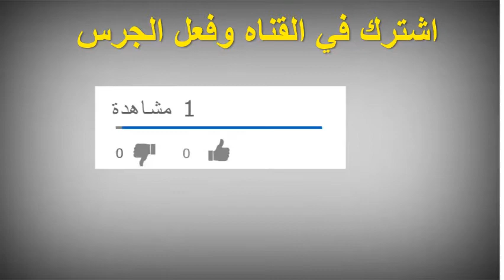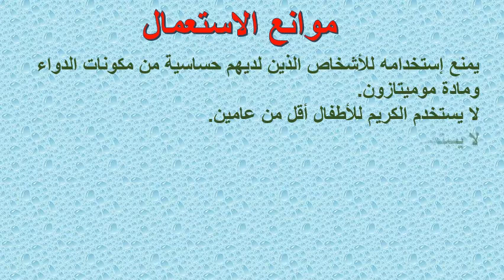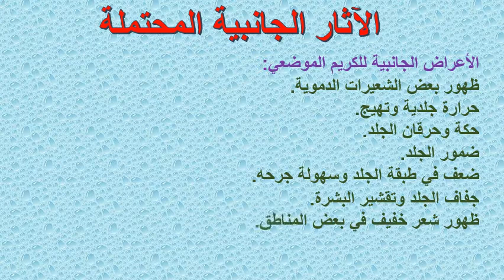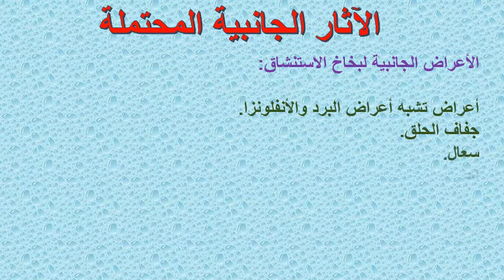كريم اليكا ام Elica M لعلاج الالتهابات الجلدية دواعى الاستعمال والاثار الجانبية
كريم اليكا ام عبارة عن كريم لعلاج الحكة الجلدية والالتهابات، يحتوي الكريم على مادة الكورتيزون، وهي تلك المادة الفعالة في الكريم التي تقوم بوظيفتها في التخلص من الحكة الجلدية عن طريق علاج الحساسية،
كريم اليكا ام Elica M Cream لعلاج الالتهابات الجلدية دواعى الاستعمال والاثار الجانبية
علاج الالتهابات الجلدية للعضو الذكري
علاج الالتهابات الجلدية بين الفخذين
علاج الالتهابات الجلدية في المناطق الحساسة عند الرجل
مرهم لعلاج الالتهابات الجلدية